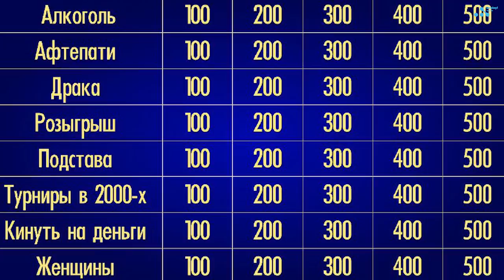уХо: ЗП 20.000$, а играют как бомжи / ПОДКУСТ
Встречайте четвертый выпуск «ПОДКУСТа». Сегодня у нас в гостях yXo - комментатор и талант студии WePlay!